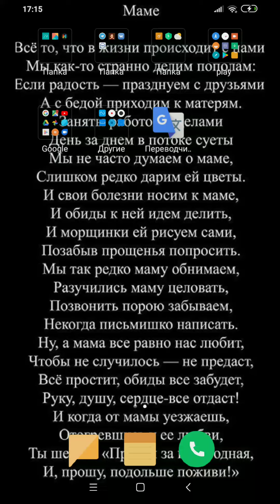Ultimate car Driving simulator🚘🚗